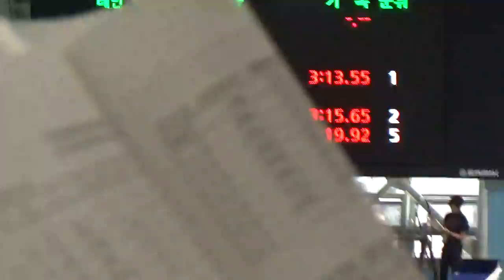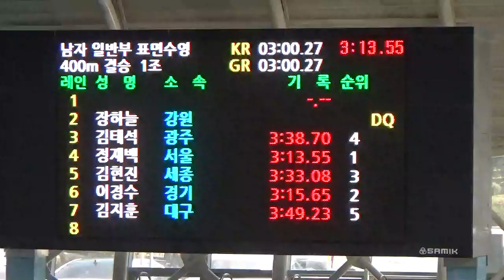2019 전국체전 핀수영 남일반부 표면 400m 결승 1조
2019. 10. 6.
서울체육고등학교 수영장